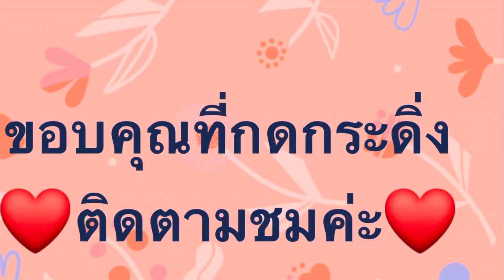เยอะมากเข้าป่าเก็บเห็ดมันปูกับเพื่อนๆก่อนไปเที่ยวพักผ่อนต่างประเทศ ช่วยยายเพ็ญนอรต่างแดนเก็บเห็ดจ๊ะ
เยอะมาก เข้าป่า เก็บเห็ดมันปูกับเพื่อนๆก่อนไปเที่ยวพักผ่อน ต่างประเทศ ช่วยยายเพ็ญนอรต่างแดนเก็บเห็ดจ๊ะ#ยายเพ็ญนอร์เวย์